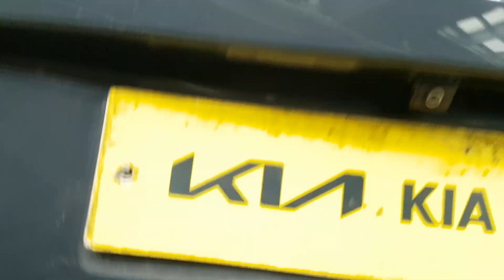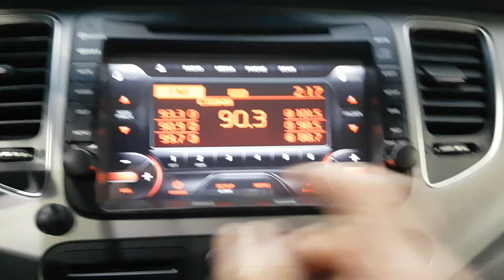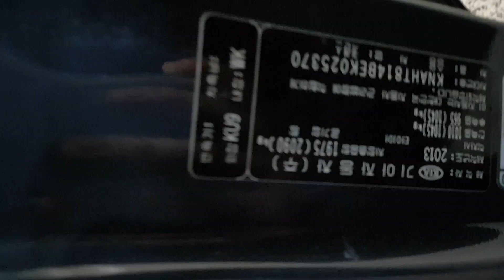KIA CARENS 2014 EN VENTA! EK025370 | Vehículos Coreanos Sena Trading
KIA CARENS 2014 EN VENTA! EK025370